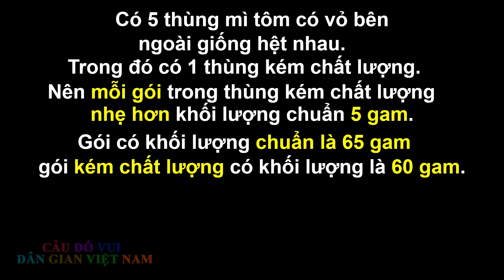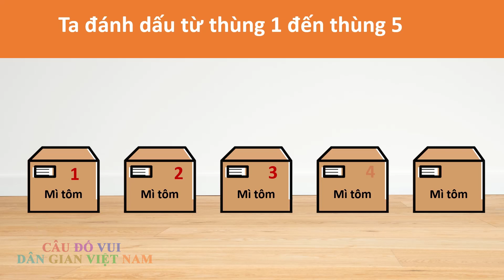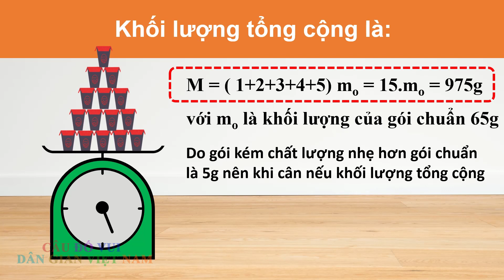Bất ngờ với cách tìm thùng mì tôm kém chất lượng 1 cách nhanh chóng dễ dàng nhất - Câu đố dân gian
Câu đố hay về thùng mì tôm kém chất lượng.
Nội dung câu đố như sau:
Có 5 thùng mì tôm, có vỏ bên ngoài giống hệt nhau.
Trong đó có 1 thùng kém chất lượng.
Nên mỗi gói trong thùng kém chất lượng đó nhẹ hơn khối lượng chuẩn là 5 gam.
Tức là gói có khối lượng chuẩn là 65 gam
và gói kém chất lượng có khối lượng là 60 gam.
Ta chỉ có 1 chiếc cân đồng hồ.
và chỉ với 1 lần cân duy nhất.
Bạn hãy tìm ra thùng mì kém chất lượng nêu trên?

Lưu ý:
- Câu đố vui dân gian Việt Nam đã đăng kí làm đối tác của youtube nên nghiêm cấm mọi hình thức reup các video trên kênh này.